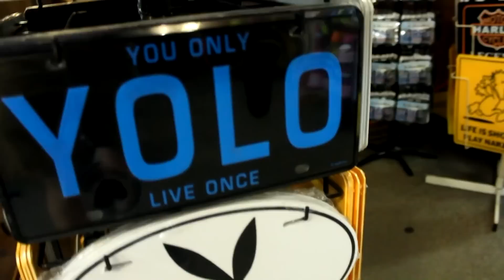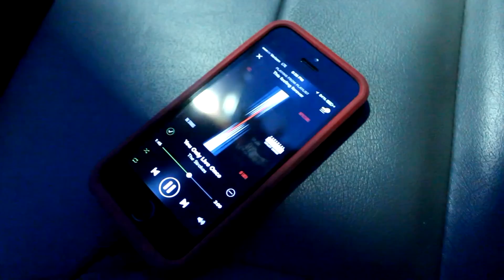We only live once. And then we delete the evidence.